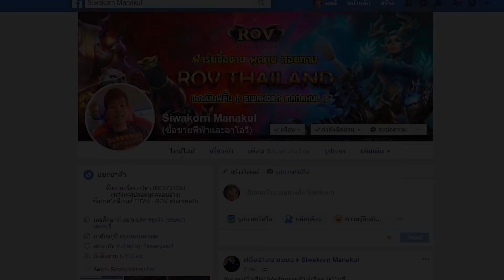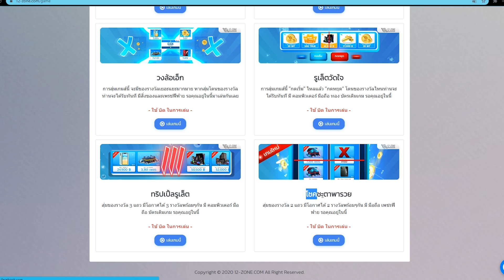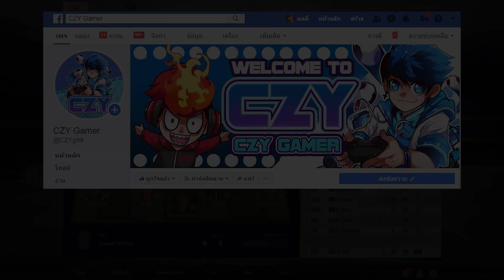จัดทีม XI เพื่อนร่วมอาชีพ David Beckham!! [Fifa Online 4]